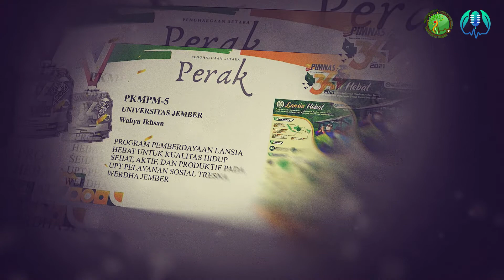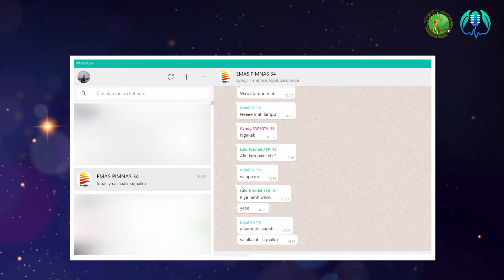S2 E1 - MENANG PROGRAM KREATIVITAS MAHASISWA BUKANLAH MIMPI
Dalam Dies Natalis Universitas Jember, Fakultas Kedokteran memberikan hadiah luar biasa untuk UNEJ dg meraih Perak di kategori PKM - PM (Pengabdian Masyarakat).

Bagaimana tips dan triknya bisa sukses PKM?
Bagaimana menentukan target sasaran?
Bagaimana mengatur waktu anatra akademik dan kompetisi?

Mari kita simak video berikut ini.